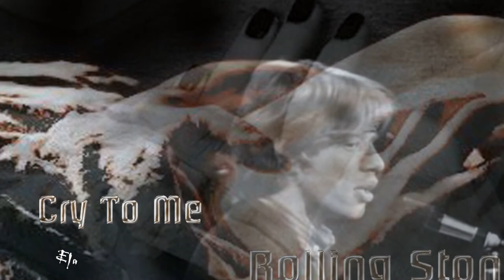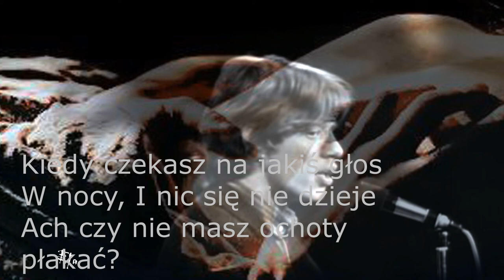🎶💕Rolling Stones 🎶 Cry To Me